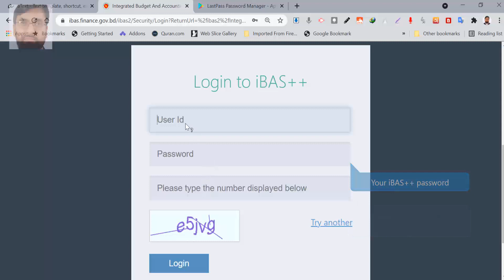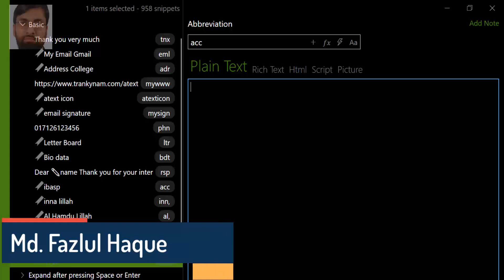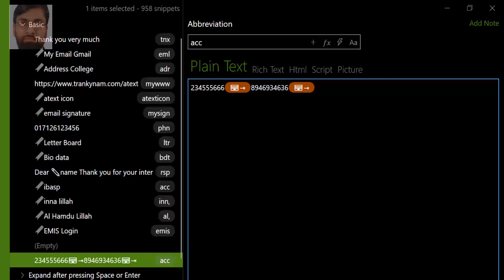ibas++ এ কুইক / অটো লগিন শর্টকাট কৌশল টেক ট্রিক্স সিরিজ ৭